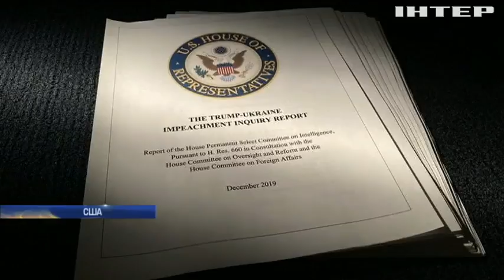Дональд Трамп тиснув на Україну - розвідка США